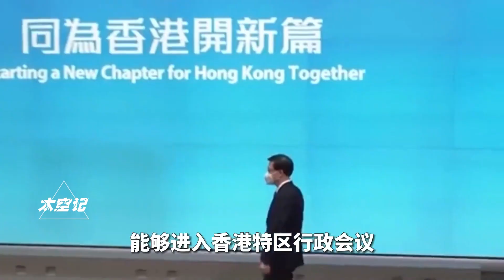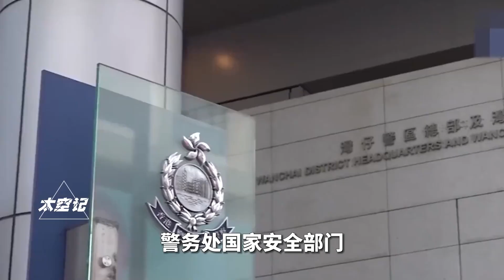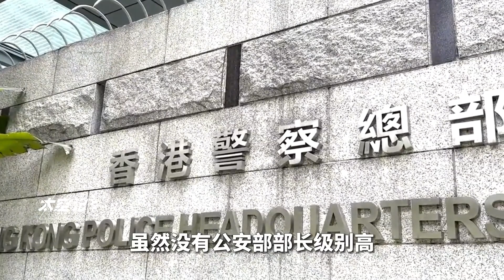香港警务处长，与公安部长相比，谁的权力更大？